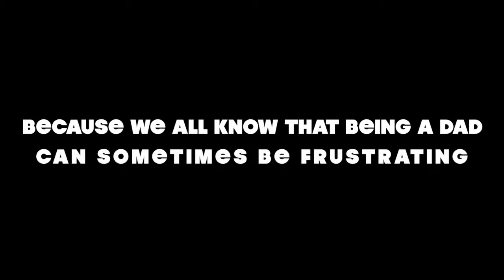ArmyDad [FATHER'S DAY SHORT FILM]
A belated fathers day special.

Written, Edited & Directed By: Twisty Ceives
Cast: Groovy Grace as Daughter, Twisty Ceives as ArmyDad and Katy Klawe as Interviewer
Filmed By: Katy Klawe, Twisty Ceives, Jay Twist and Groovy Grace
Special Thanks To: Mari Camacho

Happy Belated Father Day!